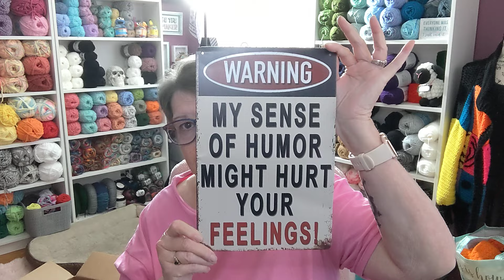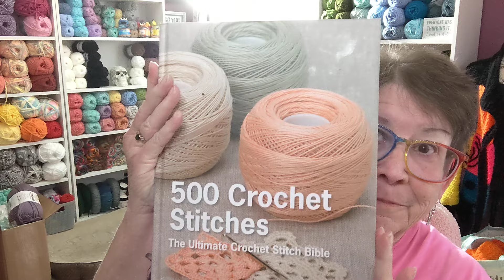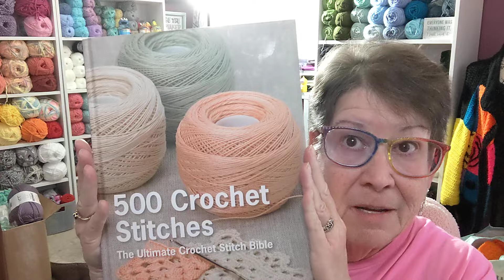Yarn Haul JoAnn and some goodies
my order from JoAnn finally arrived. I forgot what I ordered, including a mystery box.

happy mail:
Kim Shaw
The Regretful Yarn Addict

answer one question and you’re in

Judys Jewelz